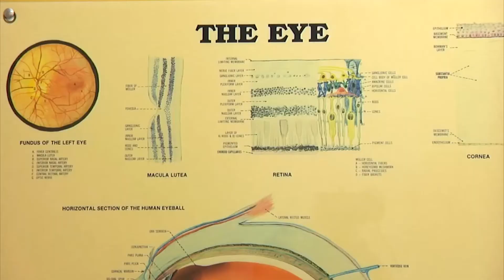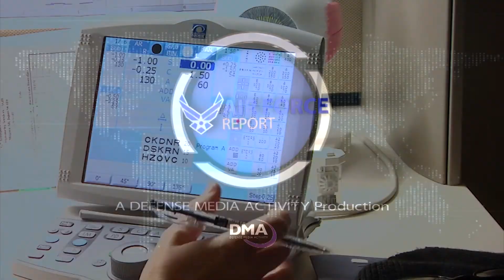Air Force Report: LASIK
Misawa’s Optometry Clinic explains the corrective eye surgery process.